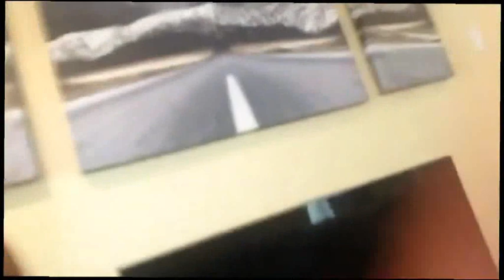Brandi Rhodes is back with a new video blog - February 19th, 2014